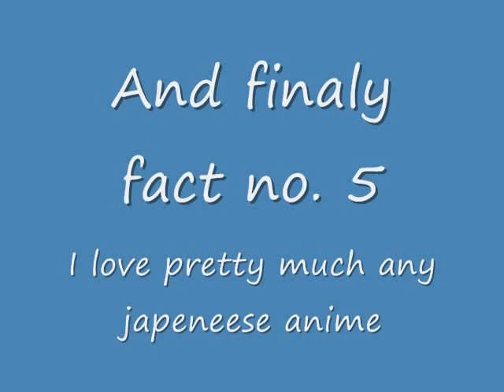I've Been Tagged